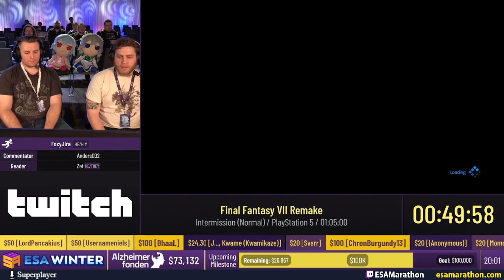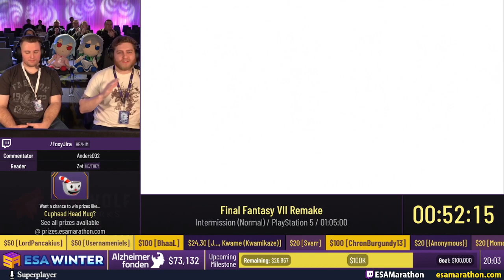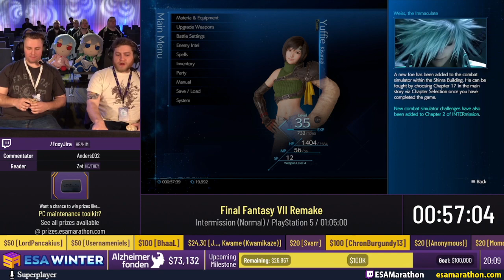ESA Winter 2023 #42 - Final Fantasy VII Remake by FoxyJira